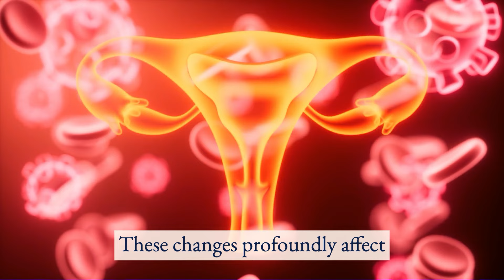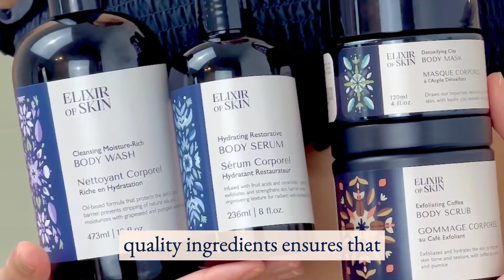Menopause and Your Skin: Unveiling Skincare Strategies for Age 45+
Note: Always consult with a healthcare provider or dermatologist for personalized skincare advice.

to view our products

Understanding Menopausal Skin: Learn about the hormonal changes during menopause and their impact on your skin.
Collagen and Elasticity: We explore how collagen production diminishes and what you can do to boost skin firmness and elasticity.
Hydration Secrets: Uncover powerful moisturizing techniques and ingredients like hyaluronic acid and glycerin, key to combating dryness and sensitivity.
Gentle Skincare Routines: Get practical tips on integrating gentle, effective skincare practices into your daily life.
Diet and Lifestyle: Discover how diet, hydration, and stress management play a crucial role in maintaining skin health during menopause.
Expert Skincare Advice: Receive top-notch advice from skincare experts tailored specifically for menopausal skin concerns.